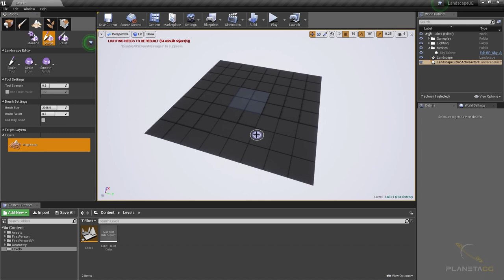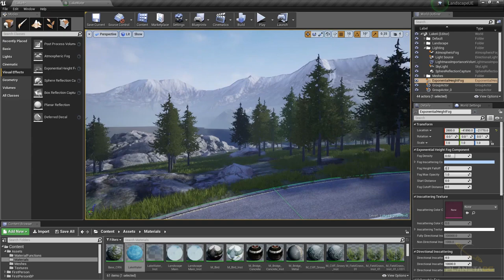Creación de Landscapes en Unreal Engine 4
En este Curso Online de Creación de Landscapes en Unreal Engine 4 aprenderás las bases para crear tus propios paisajes y entornos naturales de principio a fin con Unreal Engine. Este excepcional motor de videojuegos, desarrollado por la empresa Epic Games, es un conjunto de herramientas avanzadas para la creación de productos interactivos en tiempo real, ya sean videojuegos o visualizaciones arquitectónicas. Unreal Engine es, de hecho, la referencia en el mundo de la interactividad en tiempo real. Y es que además de la interactividad, nos permite alcanzar un nivel artístico y técnico muy elevado. Con Unreal no tienes límites: puedes crear algo fotorrealista o estilizado, ya es tu decisión. En este curso, Michele Bedendo te guiará en la creación de Landscapes, tanto para archviz como para videojuegos o cine. Te introducirá a las distintas herramientas del modo Landscape: Manage, Sculpt y Paint. Además, junto con el, verás como usar el modo Foliage para distribuir vegetación y demás elementos. Gracias a un caso practico, aprenderás cuales son las funcionalidades principales y el flujo de trabajo orientado a la eficacia y productividad. Lo que vas a aprender lo podrás, luego, aplicar a todo tipo de proyecto.